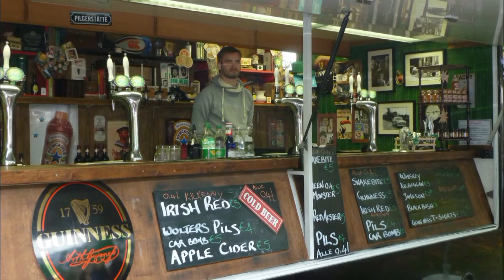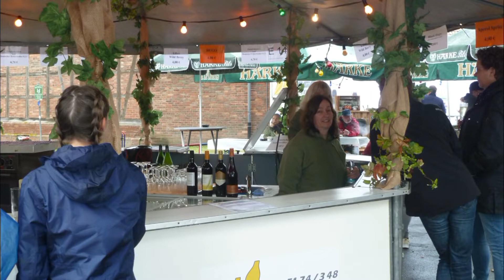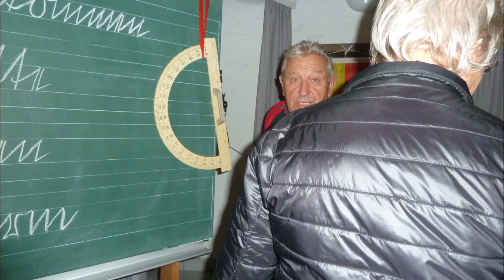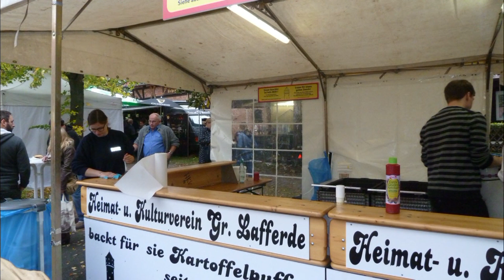LAFFERDER MARKT 2019